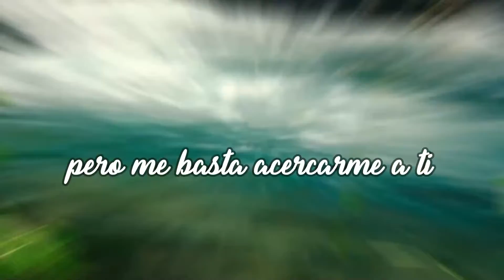MENSAJES DEL ALMA - MARÍA DEL AMOR IBÁÑEZ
Desabrochar el alma y mostrar sentimientos es algo que la misma vida te arrastra dependiendo del momento. Las poesías son esos sentimientos que se van desprendiendo dependiendo por dónde te toque pasar, desde los acontecimientos más cotidianos, pero no por ello menos importantes, hasta las pasiones más desbocadas, el amor, el cariño, el anhelo, el deseo carnal…
Este pequeño encuentro es parte de nuestro camino, de la vida que nos ha tocado vivir, pero con la ilusión de que todo puede ser mejor si te predispones a ello, si abres los ojos del alma y buscas esa calma que solo tu alma te puede dar.